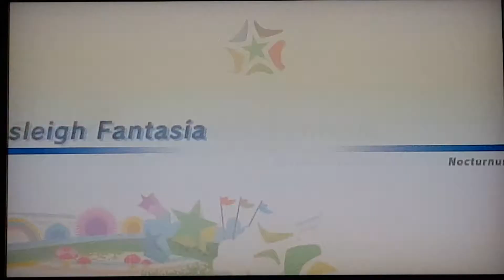Mario & Sonic at the Olympic Winter Games Dream Bobsleigh 011 (Team Sonic)